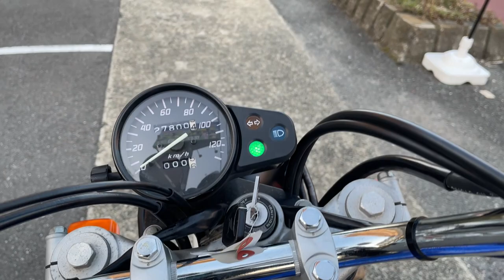FTR223 2000年 中古車 バイクショップ名:エナジーモータースタイル 東大阪店